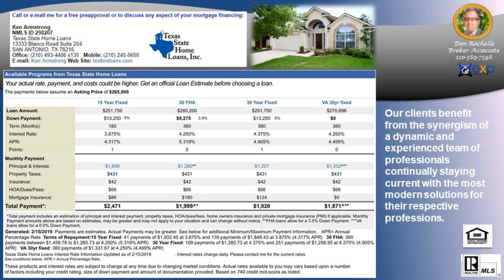Number #1 Buyers Agent in Canyons at Scenic Loop Subdivision 78255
Number #1 Buyers Agent in Canyons at Scenic Loop Subdivision 78255 - Call/Text Don at - Top Buyer Top Listing Agent in The Canyons at Scenic Loop Subdivision San Antonio 78255 Number #1 Listing Agent Number #1 Buyer Agent in The Canyons at Scenic Loop Subdivision San Antonio 78255 - Real Estate Broker - Realtor - MBA - Artist with over 20 years of experience, personally handling over $120 million in real estate transactions from the first time home buyer to multi-million dollar residential and commercial properties in multiple markets.  Native San Antonian with knowledge of all parts of the city and the pulse of changes to come. San Antonio, Texas, Bexar County and surrounding counties: Comal, Kendall, Guadalupe, Medina, Bandera, Real, Uvalde, Gillespie and Hill Country. ASK ABOUT DISCOUNT MOVE UP PROGRAM Hiring an experienced agent/broker and knowing how to qualify him or her, see article seems to be most logical thing to do to assist with home buying or selling which is usually the largest single personal investment transaction of most people. It is not the brokerage company but the individual agent that counts and the experience they bring with them.  Don Rochelle Realty Group at EXP Realty : Interested in Art - I am also an Artist using found objects of metal , wood, and stone making wood sculptures, functional art. , see YouTube channel Piddler Found Art